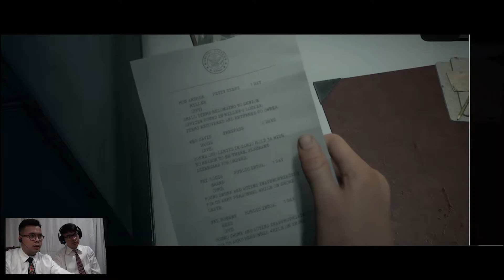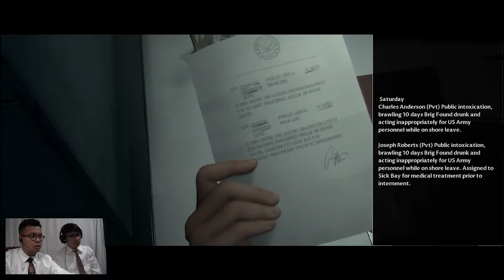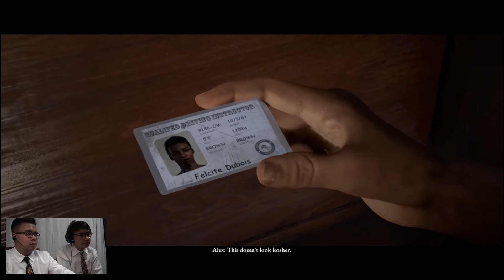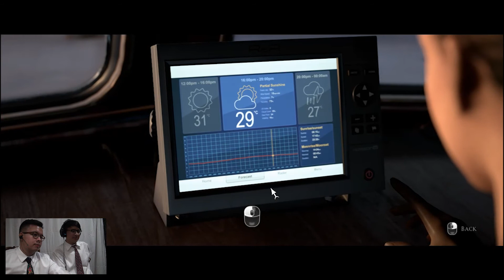MISTERI KAPAL HANTU SS OURANG MEDAN - The Dark Pictures: Man Of Medan Gameplay Indonesia - Part 1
Kami main game horror yang berjudul The Dark Pictures: Man of Medan dari pembuat yang sama dengan game horror favorite kami yaitu Until Dawn. Kami excited banget main game ini karena kami suka banget sama game yang alur cerita nya bisa kita tentukan sendiri. Jadi gimana penasaran kan? yuk nonton video kami main game Man of Medan!

Meskipun channel kami masih baru tapi kami janji untuk upload video setiap hari nya. Konten konten Pulang Kerja Gaming nantinya berisi video gaming, tidak hanya game horror tetapi game yang lainnya juga dan masih banyak lagi hal-hal seru lainnya!

Besok kami akan upload video man of medan yang part ke 2 nya! Thanks!